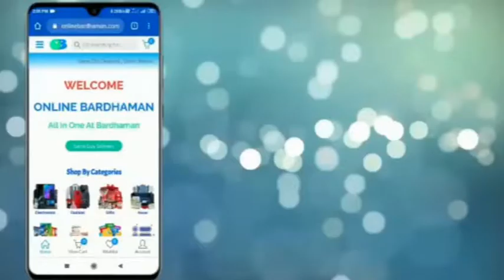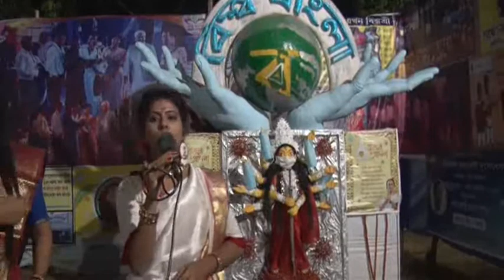আনন্দবার্তা শারদ সম্মান 2020প্রাইজ ডিসট্রিবিউশন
Anandbarta Sharad Samman 2020 Prize Distribution